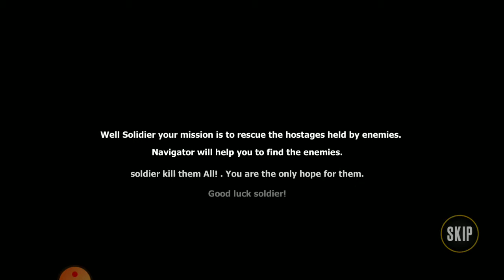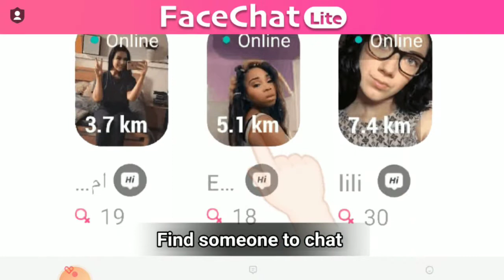🔥 FAUG Gameplay | FAN MADE | FauG Game | *FauG Fan Made Trailer | Enjoy 👍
🙏  Namaskar Dosto 🙏
Aq `

.776
```````````` HU7  🙏  Namaskar Dosto 🙏

फौजी गेम कब लॉन्च होगा फौजी गेम कब लॉन्च होगा
फौजी गेम कब लॉन्च होगा प्ले स्टोर पर FAUG Official Launch Date Confirm | Fauji Game Play Store Par Kab Aayega
 फौग गेम प्ले स्टोर par kab aayega | फौग गेम प्ले स्टोर की रिलीज़ डेट | Faug खेल पूर्ण विवरण | एफएयू-जी गेम प्लेस्टोर रिलीज की तारीख की पुष्टि की | nCORE गेम्स | पबग से बेहतर नया खेल |

Agar apko hamara video pasand aaye to hamare channel ko subscibe jarur kare aur ghanti ka button dabana na bhule Fauji game release date | Fauji game kab launch hoga | fauji game Release date in India FAUG Game Release Date On Play Store Still Not Announced| FAU-G Launch Date? | Download FAUG vs PUBG FAUG Game Release Date On Play Store Still Not Announced| FAU-G Launch Date? | Download FAUG vs PUBG4.7 लाख बार देखा गया 2 माह पहलेABP NEWS HINDIFAUG Game Release Date On Play Store Still Not Announced| FAU-G Launch Date? | Download FAUG vs PUBG4.7 लाख बार देखा गया 2 माह पहलेABP NEWS HINDIFAUG Gameplay, FAUG Launch Date News: Made In India Game FAUG कब Launch या Release होगा, इस बात का सभी को ...3:17अभी चल रहा हैFauji Game Released Date Confirm News | Fauji Game Launch Date| Fauji Game Release Date | Fauji Game2 लाख बार देखा गया 3 माह पहलेTechnical RathoreFauji Game Released Date Confirm News | Fauji Game Kab Launch Hoga | Fauji Game Release Date Fauji Game Released Date ...4K2:46अभी चल रहा हैFauji Game Released Date Confirm News | Fauji Game Launch Date| Fauji Game Release Date | Fauji Game8.7 लाख बार देखा गया 4 माह पहलेTechnical RathoreFauji Game Released Date Confirm News | Fauji Game Kab Launch Hoga | Fauji Game Release Date Fauji Game Released Date ...4Kलोगों ने यह भी देखा😤 FAU-G GAME PLAY WITH FRIENDS ? | FAU-G ON PLAY STORE | HOW TO PLAY FAU-G GAME | FAUG GAME1.7 लाख बार देखा गया 2 दिन पहलेAMbhai gamingस्वागत है आपका एक ओर तबाही वीडियो में Apna SECOND CHANNEL (ROASTING) ...नया4:45अभी चल रहा हैFauji Game Trailer - FauG Release Date - How To Download FauG Game - Fauji Game Launch Date - 20206.8 लाख बार देखा गया 4 माह पहलेTech DS BihariFauji Game Trailer - FauG Release Date - How To Download FauG Game - Fauji Game Launch Date - 2020 The new game ...2:46अभी चल रहा हैफौजी खेल का विमोचन दिनांक पुष्टि समाचार | फौजी गेम लॉन्च की तारीख | फौजी गेम रिलीज की तारीख | फौजी खेल8.7 लाख बार देखा गया 4 माह पहलेTechnical Rathoreफौजी खेल का विमोचन दिनांक पुष्टि समाचार | फौजी खेल काब लॉन्च होग | फौजी खेल रिलीज की तारीख फौजी खेल जारी तिथि ...4K4:42अभी चल रहा हैऐसा होगा FAUG Game | faug game map | fauji game guns | Vehicle | faug game kaise download karen49 हज़ार बार देखा गया 4 माह पहलेMadness Gyanऐसा होगा FAUG Game | faug game map | fauji game guns | Vehicle | faug game kaise download karen Subscribe For Intersting ...8:54अभी चल रहा हैFAU-G FIRST GAME PLAY Ft.MORTAL🔥❤️ | OFFICIAL INDIA GAME | AKSHAY KUMAR | FAUG MORTAL AKSHAYKUMAR41 लाख बार देखा गया 4 माह पहलेARTHAS GAMINGFOLLOW ME ON INSTAGRAM ❤ LINK ➤ FOLLOW ME ON OMLET LINK ...4Kअभी चल रहा हैबाद में देखेंसूची में जोड़ेंfauji game live stream fau g live streamदर्शकों की संख्या Play Fearless and United Guards - Apps on Google PlayHigh up on the peaks at India’s northern border, an elite fighting group protects the nation’s pride and sovereignty. It’s a daunting task, for the most courageous: The Fearless and United Guards in to FacebookLog in to Facebook to start sharing and connecting with your friends, family and people you know Pelum Gaming